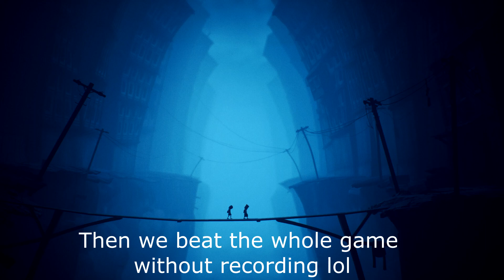small spooks: the second (little nightmares 2) with Eli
carrot. that is all.

0:00 Intro
0:28 Forest
3:00 Basement
8:30 Outhouse
15:00 City
18:00 Demon Children
31:26 Teacher Troubles
38:00 Children again
44:44 Escape
46:46 Check-up
51:51 Outro